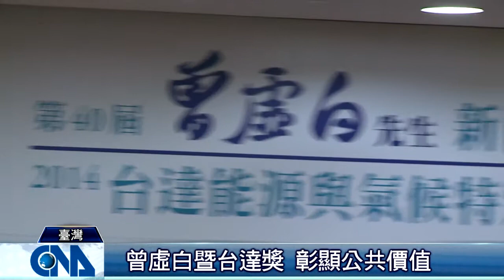曾虛白台達獎 彰顯公共價值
臺灣歷史最悠久的第40屆曾虛白新聞獎、暨2014台達能源與氣候特別獎，10月31號舉行頒獎典禮。這兩項以公共服務做為鼓勵媒體報導面向的獎項，今年作品水準比往年提高，顯示越來越多媒體，關注公共議題。